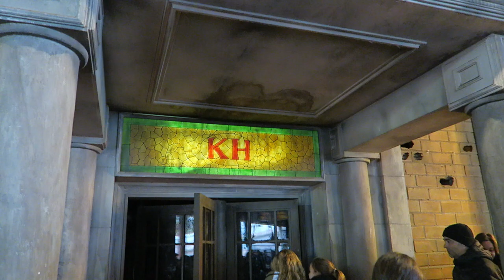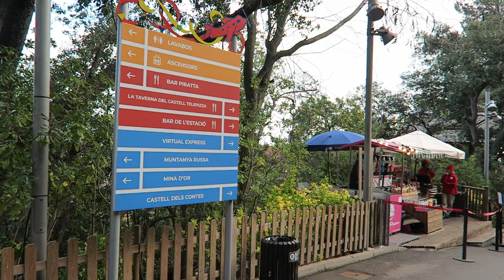Tibidabo Off-Ride Footage, Barcelona Amusement Park atop a Hill | Non-Copyright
Tibidabo is a unique amusement park atop a mountain on the outskirts of Barcelona, Spain.  This special setting allows it to offer some of the best views of any park in the world since you're looking down on the city.  This is the third oldest operating park in Europe and it features some rare, one-of-a-kind rides.

0:00- Ticket Booth
0:08- Tram / Inclined Railway
0:54- Park Setting
1:14- Park Overview & Set-Up
2:44- Park Entrance
2:59- Carrusel (Bertazzon Carousel)
3:11- Giradabo (SBF Ferris Wheel)
3:21- Talaia (Observation Arm)
4:12- Avio (Classic Plane Ride)
5:09- Ice Skating Rink
5:18- Montana Rusa Memorial
5:31- Embruixabruixes (Suspended Monorail)
6:52- Interactibi (Triotech XD Dark Ride)
7:10- Crash Cars (Reverchon Bumper Cars)
7:36- Krueger Hotel (Haunted House)
8:16- Dididado (4D Theater)
8:22- Llits Elastics (Trampolines)
8:32- Alaska (Zamperla Kiddie Log Flume)
8:44- Elevators
8:59- Food Stands
9:06- Diavolo (Zierer Wave Swinger)
9:15- Globus (Zamperla Balloons)
9:38- Castell dels Contes (Fun House / Walkthrough)
9:48- Tibidabo Express (Zamperla Powered Coaster)
10:12- Piratta (Zamperla Swinging Ship)
10:35- Tchu Tchu Tren (SBF Kiddie Train)
10:41- Viking (Zierer Kiddie Roundabout)
10:46- Granota (Zamperla Kiddie Drop Tower)
10:59- Muntanya Russa (Vekoma Family Coaster)
12:46- Mina D'Or (Reverchon Log Flume)
13:21- TibiCity (Driving Attraction)
13:34- Barcelona View